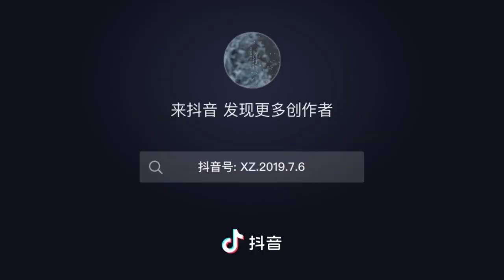Doululo Continent... Prince... Tang San... 😁💚😁😁🐰🐰💚💚💚